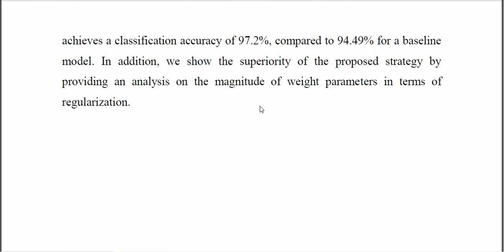Malaria Disease Cell Classification With Highlighting Small Infected Regions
IEEE PROJECTS 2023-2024 TITLE LIST
From Our Title List the Cost will be,
Python=4500/-
Mininet=5000/-
Dot Net Project =2500/-
Java Project=2500/-

Support Including Packages
* Complete Source Code
* Complete Documentation
* Complete Presentation Slides
* Flow Diagram
* Database File
* Screenshots
* Execution Procedure
* Video Tutorials
* Supporting Softwares

Support Specialization
* 24/7 Support
* Ticketing System
* Voice Conference
* Video On Demand
* Remote Connectivity
* Document Customization